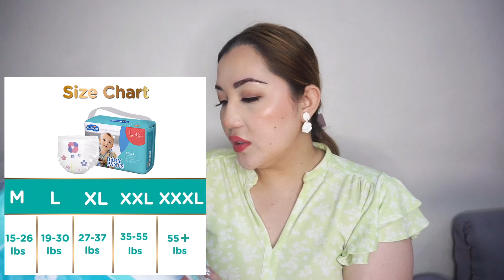HELPMATE DIAPER REVIEW | New in Shopee! | Marga Diaries